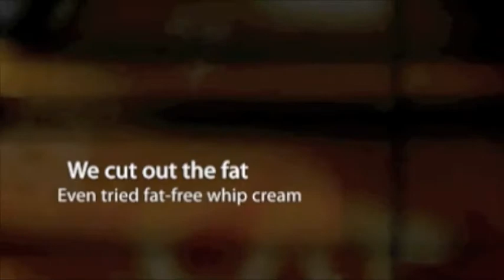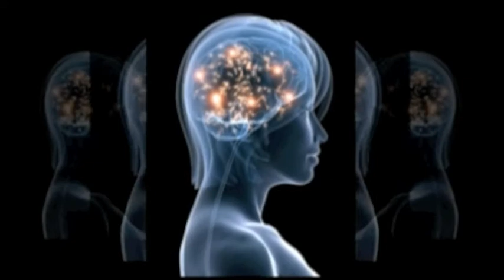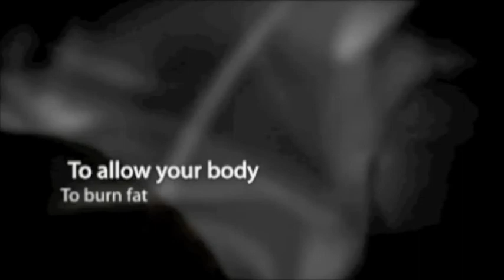Diet Myth 1 - Fats Make You Fat - MindBody FX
Debunking Diet Myths Video Series. Learn the truth behind the lie in Diet Myth #1: Fats Make You Fat.